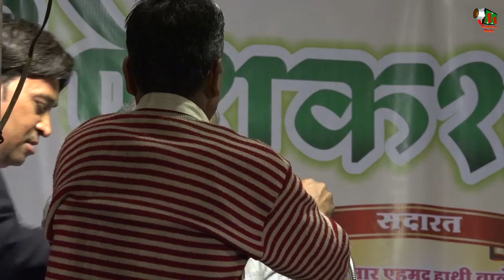DR. RAHAT INDORI, DEVAS, ALL INDIA MUSHAYRA & KAVI SAMELAN, CON-ISMAIL NAZAR, ON 13TH DEC 2017.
BAZM-E-FANKAR KI PESHKASH
DEVAS, ALL INDIA MUSHAYRA & KAVI SAMELAN, ON 13TH DEC 2017.
CONVENOR - ISMAIL NAZAR
CONVENOR - AZIM DEWASI
SARPARAST - MATIN AHMED SHAIKH

VIDEO RECORDED & UPLOADED BY **MUSHAYRA MEDIA** MUJIB KHAN - 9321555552.